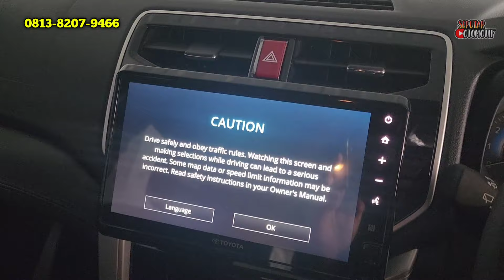TOYOTA RUSH TURUN HARGA 35 JUTA ⁉️ CICILAN TOYOTA RUSH GR SPORT 1.7 JUTA NIH ‼️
Welcome back to seputar otomotif. TOYOTA RUSH TIBA-TIBA TURUN HARGA 35 JUTA ⁉️ CICILAN TOYOTA RUSH GR SPORT 1.7 JUTA NIH ‼️. Lagi Nyari Mobil murah

Harga Toyota Rush Terbaru* :
RUSH 1.5 G M/T Rp 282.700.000
RUSH 1.5 G A/T Rp 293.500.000
RUSH 1.5 S M/T GR SPORT Rp 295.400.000
RUSH 1.5 S A/T GR SPORT Rp 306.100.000
* Harga Bisa Berubah Sewaktu²

Pembelian Toyota
1. DP TERMURAH Se-Indonesia Raya
2. BISA CICILAN 1JUTA
3. BISA KREDIT SYARIAH / KREDIT TANPA BUNGA
4. BISA TEST DRIVE
5. Tuker Tambah All Merk
6. BONUS AKSESORIS MELIMPAH

Kontak Marketing TOYOTA :
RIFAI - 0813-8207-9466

TOYOTA RUSH TIBA-TIBA TURUN HARGA 35 JUTA ⁉️ CICILAN TOYOTA RUSH GR SPORT 1.7 JUTA NIH ‼️

toyota rush gr sport 2023
toyota rush 2022
toyota rush 2023 indonesia